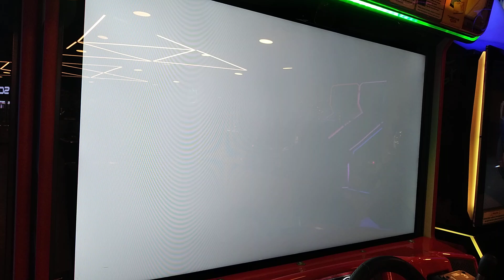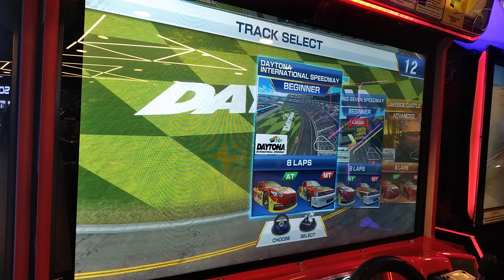Daytona Championship USA @ Timezone Istana Plaza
*Taping date: June 9, 2024

Istana Plaza might now be a "dying" mall with almost of their tenants gone (their Timezone no longer even have WMMT or Dance Rush Stardom!), but they still have their Daytona Championship USA cabinet. The much hyped but regarded as "fell flat" installation of the series features six tracks that are clones of each other layout-wise, with car choices resembling Gen 4 and Gen 6 NASCAR Cup cars of that period.

The unit here has 4-speed shifter - some early units shipped with a two-way shifter, though either doesn't matter since I played automatic.